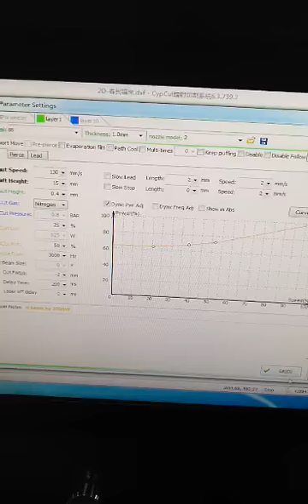brass cutting precision cutting fiber laser cutting machine